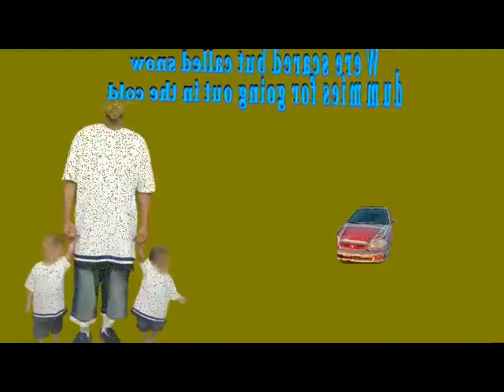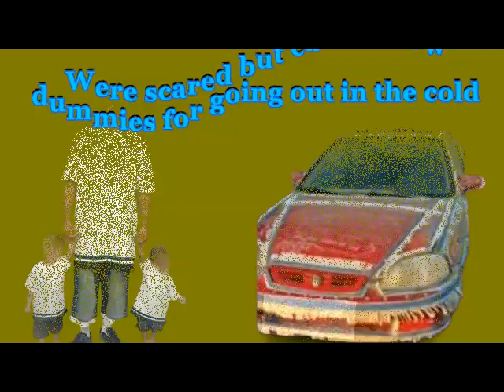ARE WE SCARED TO WEAR FRINGES, WICKED MEN WORE FRINGES AND THE BORDER OF BLUE